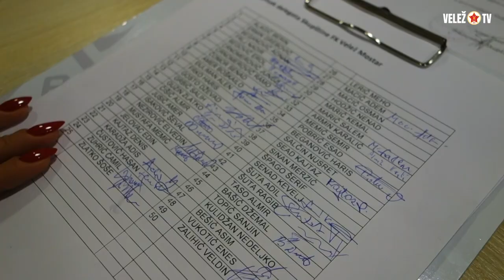Održana vanredna izborna Skupština FK Velež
Fudbalski klub Velež Mostar obavještava sve svoje članove, navijače i prijatelje Kluba da je sinoć u sali Centra za kulturu Mostar održana dugo očekivana vanredna izborna Skupština našeg Kluba a na kojoj je, voljom skupštinske većine, izabrano novo rukovodstvo Kluba na čelu sa gosp. Senadom Keveljom.
Osim gosp. Kevelja novi saziv Upravnog odbora Fudbalskog kluba Velež u narednom periodu činiti će i Admir Rahimić, Elvedin Voloder, Nedim Badžak, Adnan Frenjo, Anel Demić, Nedim Marić, Nermin Haznadarević te gđa Amira Trbonja.

Velež TV powered by:
🔵 Bosnalijek
🔴 Red Army Old Crew (RAOC)

❗ Minimalnom mjesečnom donacijom od samo 10 Eura postajete članom Red Army Old Crew grupe i direktno pomažete rad VeležTV YouTube kanala.

Besplatno je.